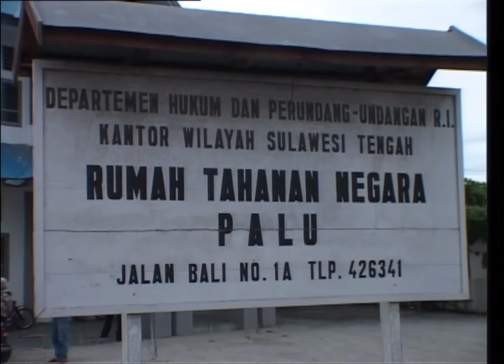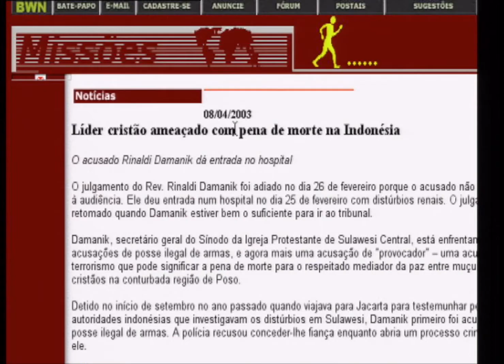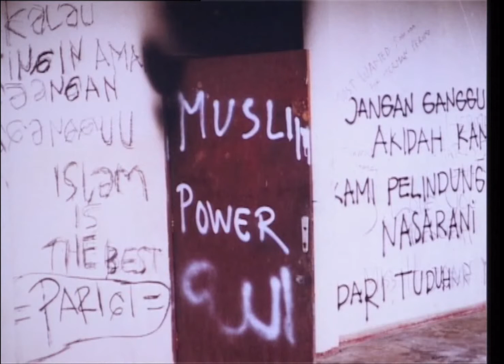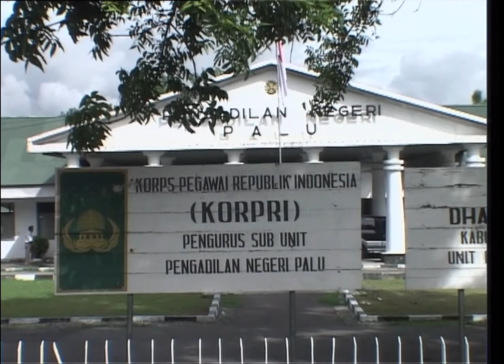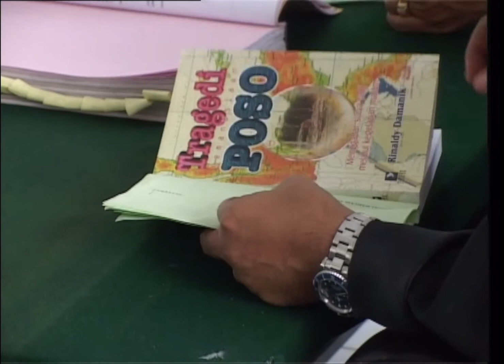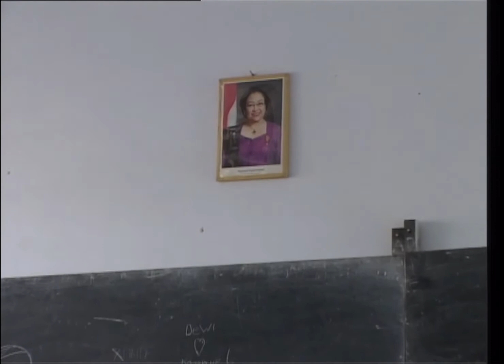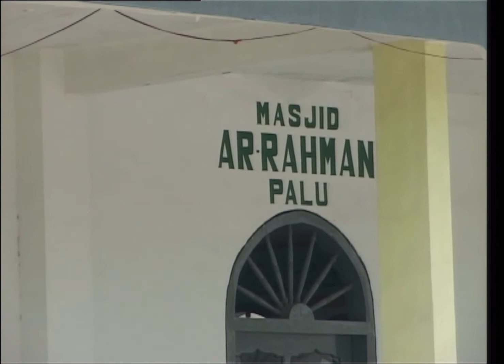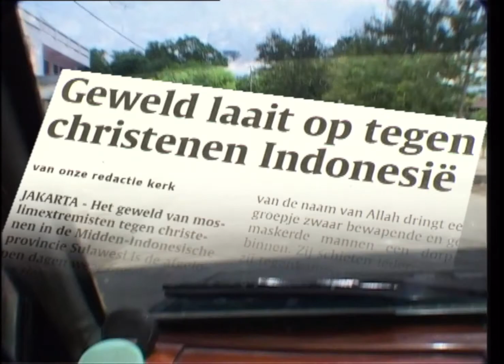Rinaldy Damanik Sulawesi Indonesia